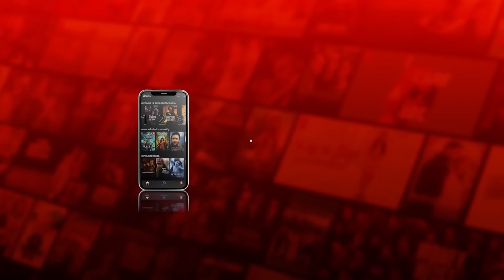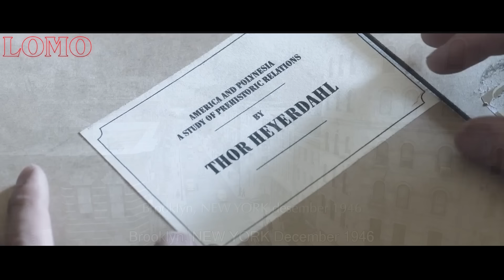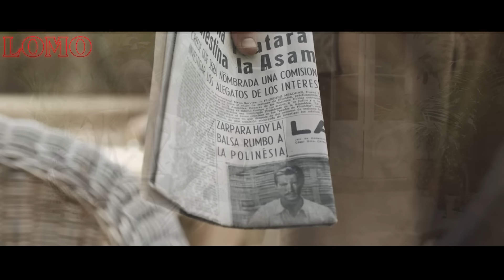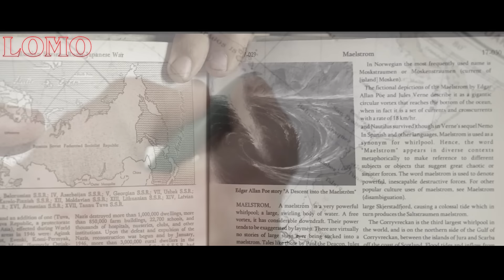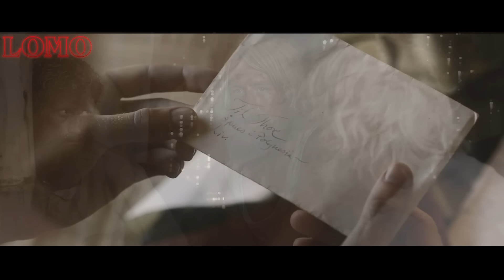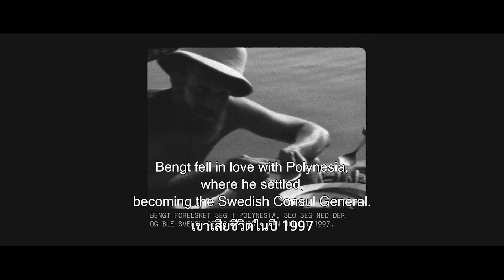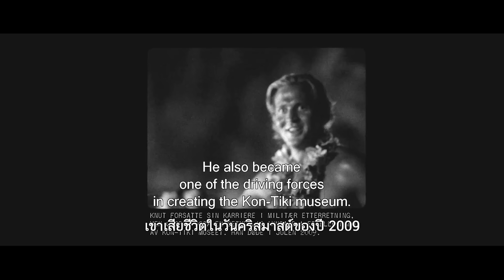สปอยหนัง | เดินทางข้ามมหาสมุทร เอาชีวิตรอดบนแพไม้ 100 วัน !!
หาเพื่อนแชร์  Netflix,Viu,Youtube
(ไม่ต้องจ่ายแพงอีกต่อไป)
แอดไลน์ไปเลยที่ @509ladxr
ชื่อเรื่อง : K0N Tiki 2O12